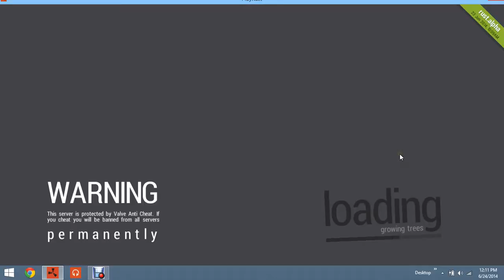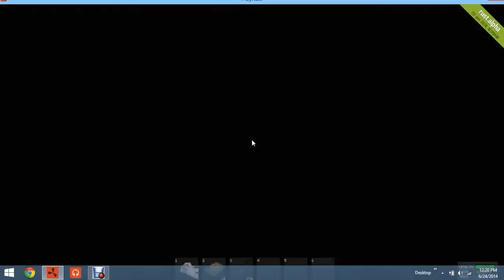Rust let's play part 3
buling a gun and more